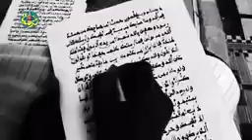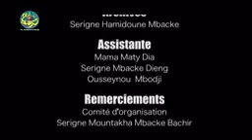Li Yéeme ci Serigne Abdou Khadre Mbacke